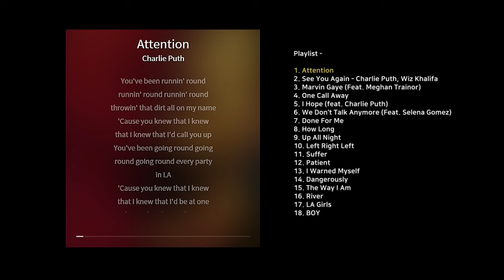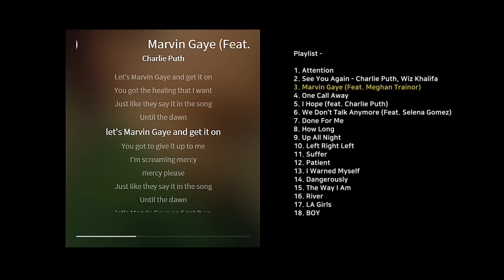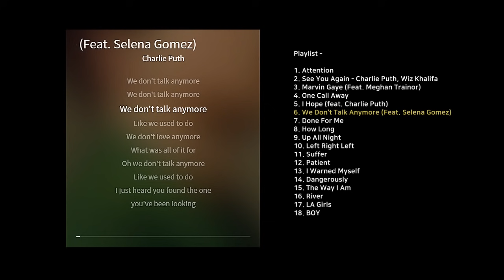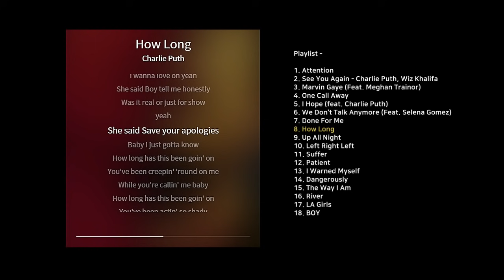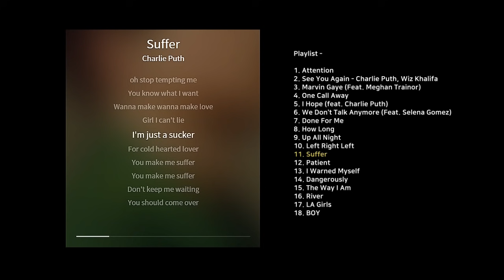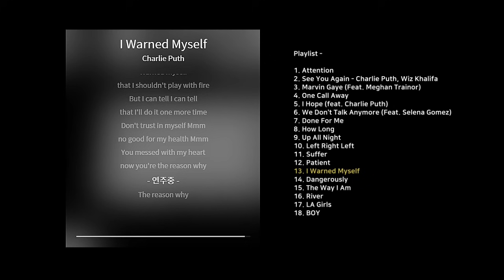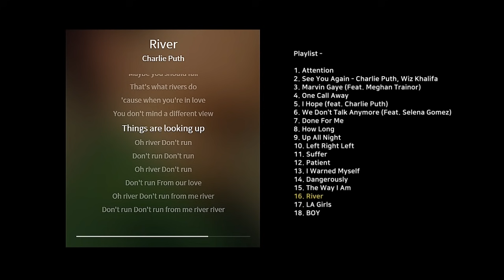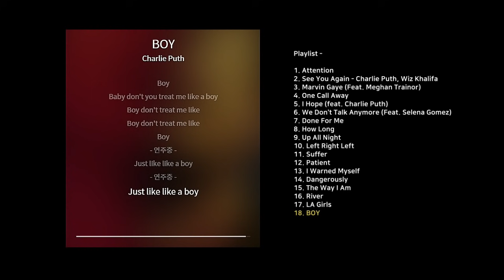고막 남친 끝판왕. 찰리푸스 노래모음. 가사포함. C h a r l i e P u t h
귀가 녹는 경험 1시간.

광고제거 - 01:01:06 후 처음으로(자동재생 off)

마커 -
00:00 1
00:35 2
07:26 3
10:38 4
13:54 5
17:25 6
21:05 7
24:24 8
27:43 9
30:55 10
34:23 11
37:55 12
41:07 13
43:48 14
47:08 15
50:15 16
53:27 17
56:45 18